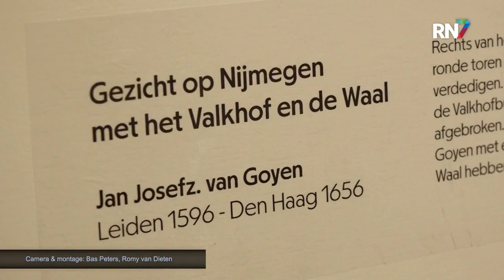Een andere kijk op Nijmegen met deze nieuwe aanwinst || RN7 REGIONIEUWS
Een anonieme gever schenkt museum De Bastei een iconische aanwinst. Het gaat hierbij om een schilderij van Jan van Goyen, met een ouderwetse kijk naar het historische Nijmegen. Zo beeldt het schilderij de Valkhofburcht af uit de 17e eeuw. Met deze nieuwe aanwinst komt de geschiedenis van Nijmegen een stuk dichterbij.